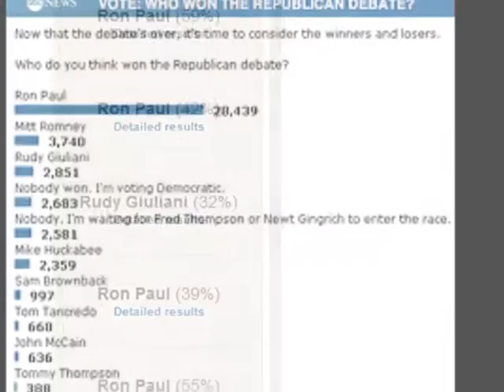Ron Paul Ad 1 min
This is a 1 min ad about Ron Paul.

This version is without voices.

STOP CORPORATE MEDIA CENSORSHIP NOW!!!

Not only Ron Paul, but also other presidential candidates are censored.

Mike Gravel has been excluded from the NCB presidential debate October 30th.

MUST SEE VIDEOS ABOUT THE NORTH AMERICAN UNION!!!